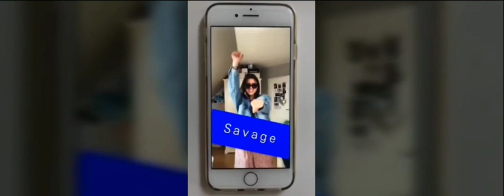Banana X Savage New Dance Challenge Tik Tok Compilation